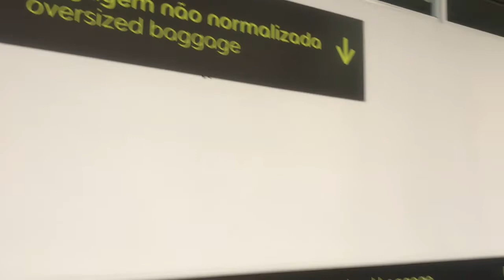We Had Enough !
Euro bound.

THANKS FOR THE SUPPORT PEOPLE

~PRAW~

JUST RIDE

Feeling not yourself?
Then Get outside! Walk ! Ride!

Music ~

iPhone 7
iPhone 6
Go Pro